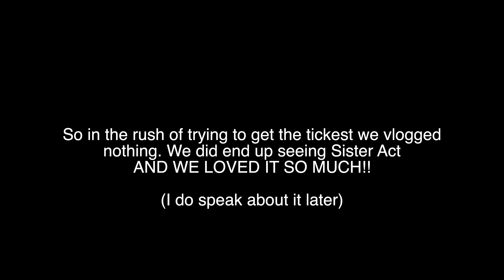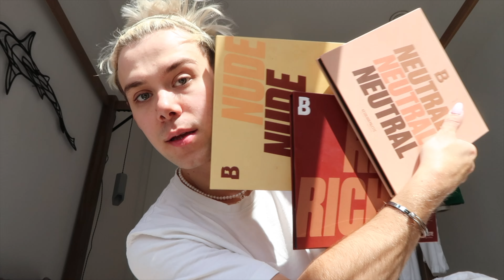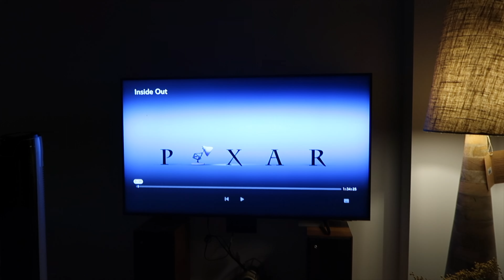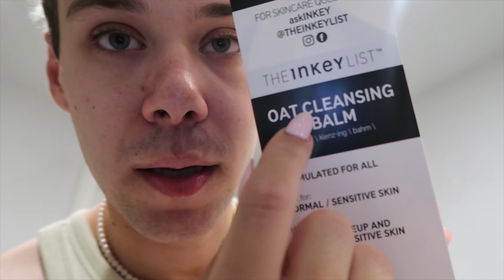Guess Who's Back| Weekly Vlog 001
We are in LONDON! I am so excited to be back vlogging.

Cole xoxo